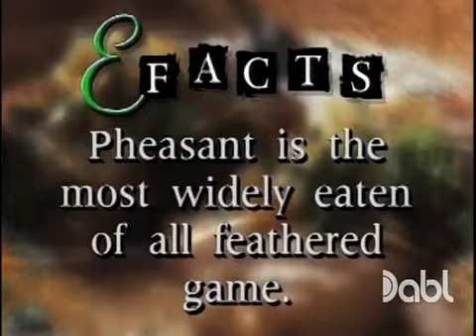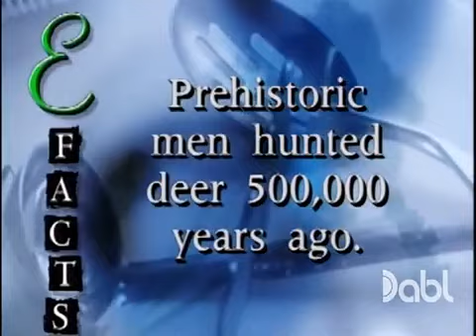Emeril Live - A Hunter's Feast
Originally uploaded by ClappingAmericans channel